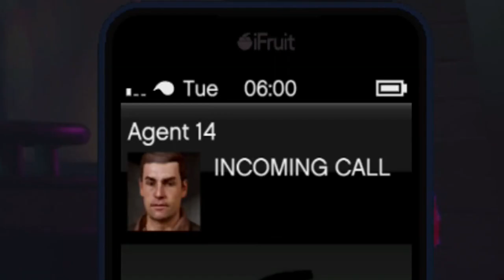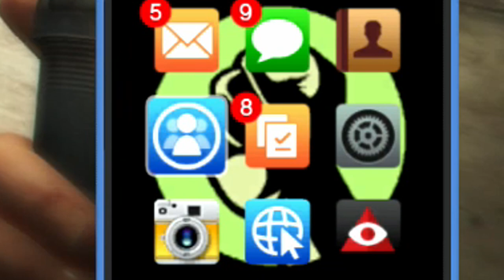A Day in the Life GTA 5 [ROADMAN Version EP.6] Funny Voice Over Grand Theft Auto 5